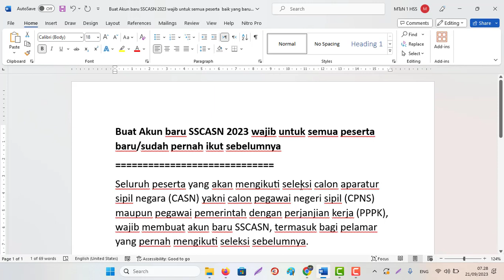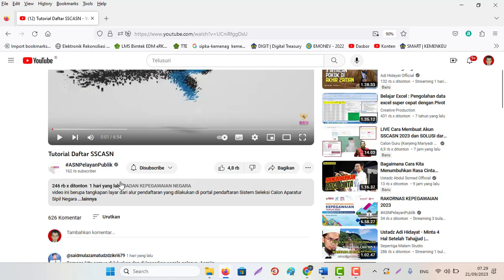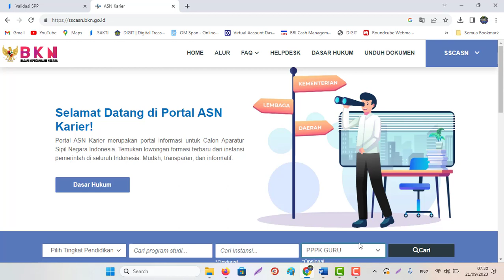Buat Akun baru SSCASN 2023 wajib untuk semua peserta baru/sudah pernah ikut sebelumnya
Seluruh peserta yang akan mengikuti seleksi calon aparatur sipil negara (CASN) yakni calon pegawai negeri sipil (CPNS) maupun pegawai pemerintah dengan perjanjian kerja (PPPK), wajib membuat akun baru SSCASN, termasuk bagi pelamar yang pernah mengikuti seleksi sebelumnya.